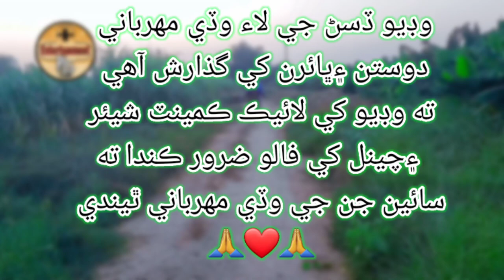Kasai Gadah kuhen Kuhen Payo | Sindhi Funny | Funny Comedy Video | funny entertainment video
Kasai gadh zabah Kar Raha he kasai gadha awam ko khilae ga magar men Asa nahi Karnes donga oh ye kiya kiya gadhe ke pait men itna sona kaha se Aya 😑 😳🤫🤔🤪

entertainment Plus
Plus entertainment

funny video
funny
funny pranks
funny vlogs
chuto dada funny
new funny
cow video
dito funny
anam funny
funny clip
niki funny
india funny
funny drama
camel video
viral video
airpot funny
chawani athaani funny
punjabi funny
lion videos
reaction video
animal videos
gadha
numberdaar new video
khwab mein gadha gari dekhna
khwab mein gadha dekhna
viral eid vibes
khwab mein gadha dekhna in urdu
khwab mein gadha dekhnay ki tabeer